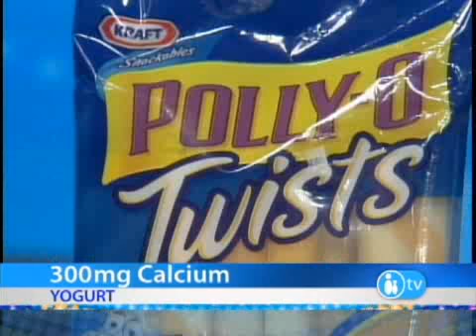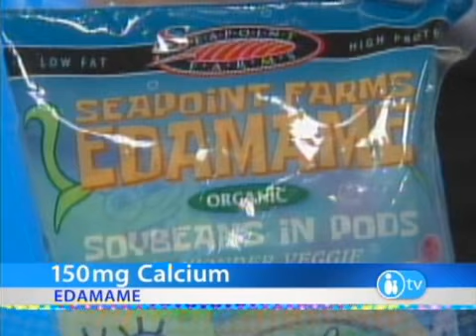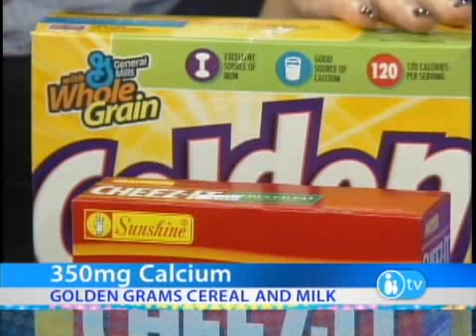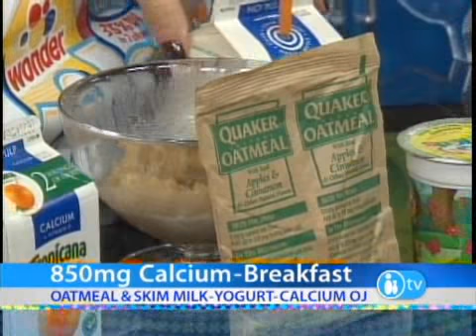Milk Alternatives | Parents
Is your child allergic to dairy, or just doesn't like milk? Navigating around milk products can be overwhelming, but a Registered Dietitian is here to help! She shows you a way around dairy products that your children will love.